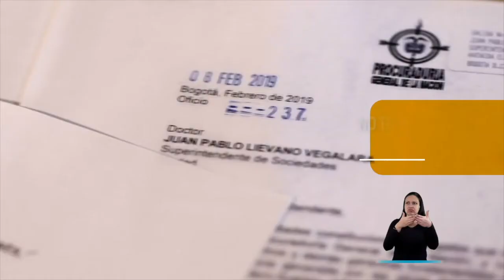Las diferencias familiares se pueden conciliar en LaProcu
Con LaProcu puede evitar los tribunales y conciliar con sus familiares. Contáctenos a través de nuestra sede electrónica o por nuestra línea nacional 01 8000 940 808.